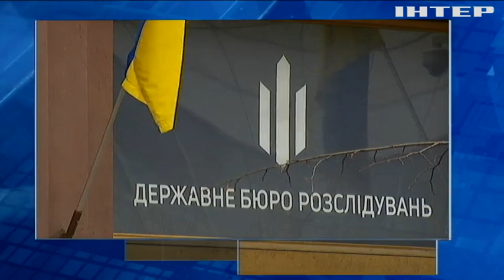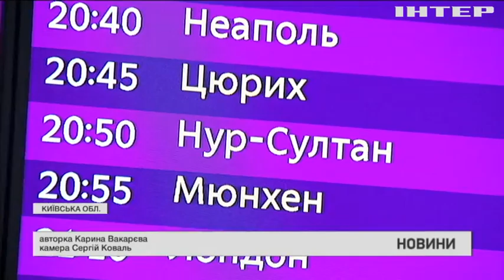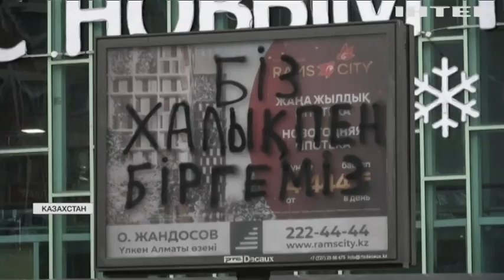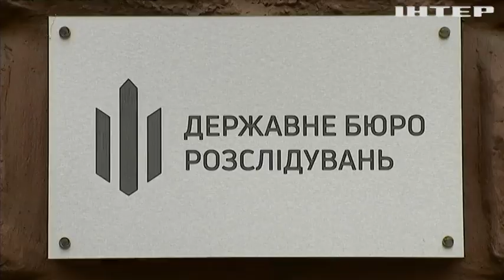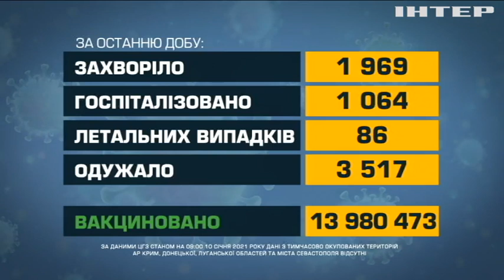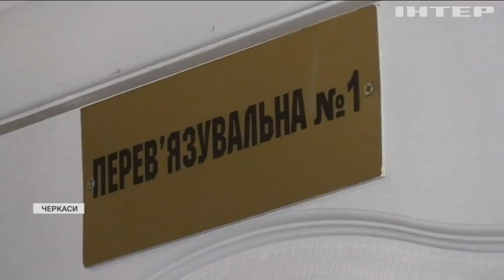Новости 17:45, выпуск за 10 января 2022 года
Дивіться у випуску: У Женеві розпочалися перемови США із Росією: як переговорні позиції погодять із Україною. Ситуація у Казахстані: МВС повідомляє про майже 8 тисяч затриманих. 10-річний хлопчик зазнав травм через феєрверк.